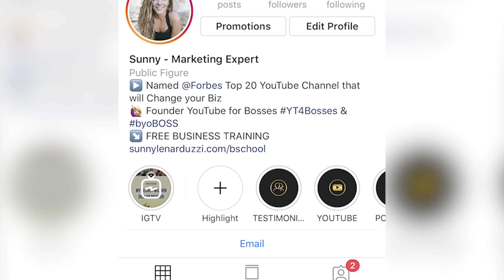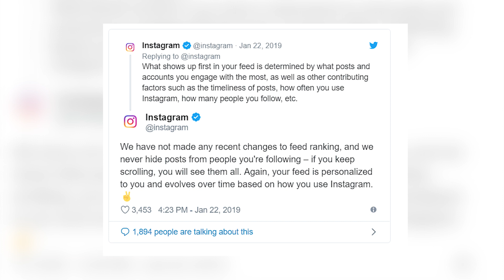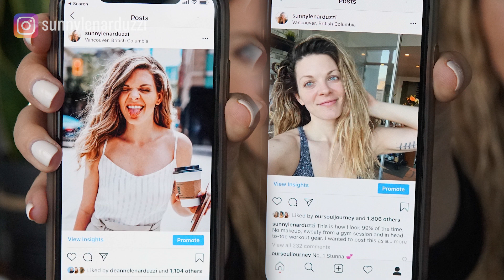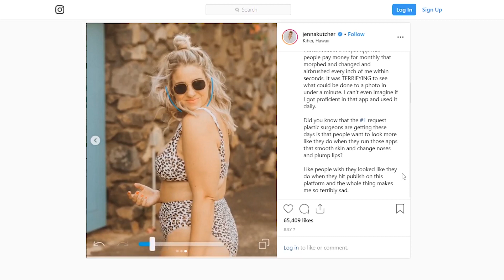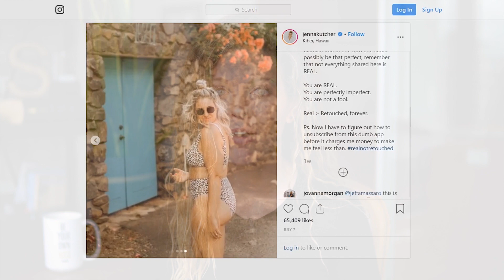OWNING the Instagram Algorithm (Personal Branding 101)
OWNING THE INSTAGRAM ALGORITHM / Ready to OWN the Instagram algorithm? There have been a lot of changes lately - you may have noticed. Here’s how you can make them work for you and skyrocket your growth on Instagram!

Tired of creating deadly content for Instagram and then sitting around wondering where the heck the engagement is? You gotta check out today’s video to own the algorithm and blow up your visibility!

COACHING. Wanna kill it on YouTube? Team Sunny is accepting applications now to work with us in a small group. Serious inquiries only please.

FREE TRAINING. Have you been thinking of using Youtube to grow your business but you’re not sure where to start and you're scared of wasting time on the wrong steps? Let me be your guide! I'll show you the right steps on how to rank on page #1 of Google for more views, subscribers and leads for your business.